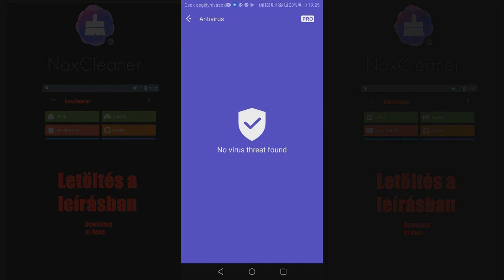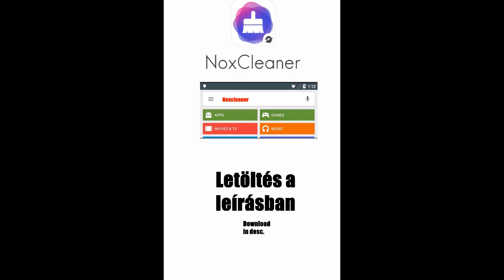SOHA NE KERESS LEZUHANT REPÜLŐT A MINECRAFTBAN!